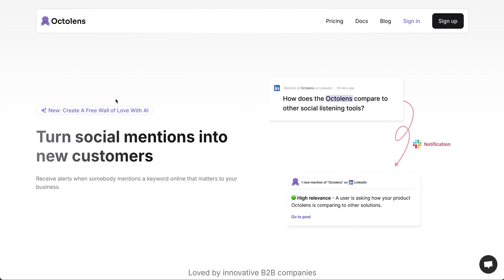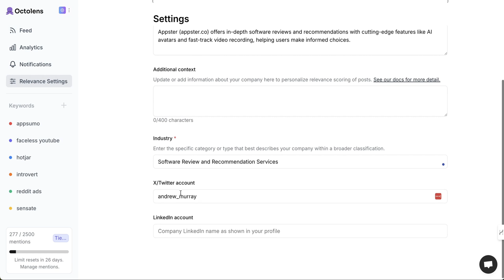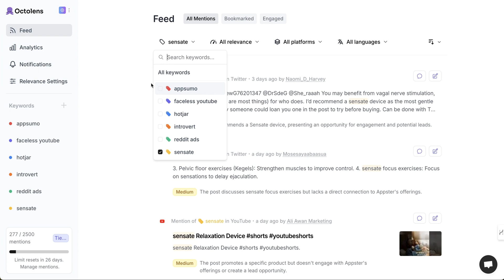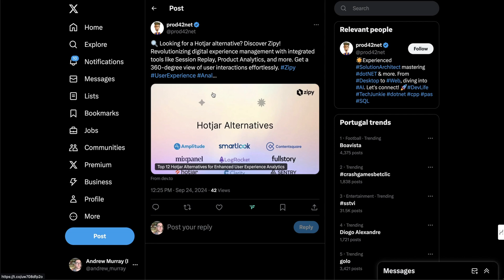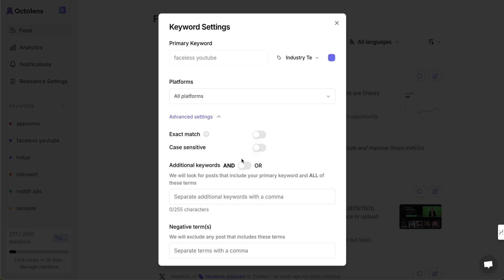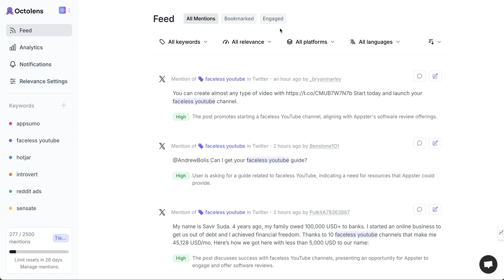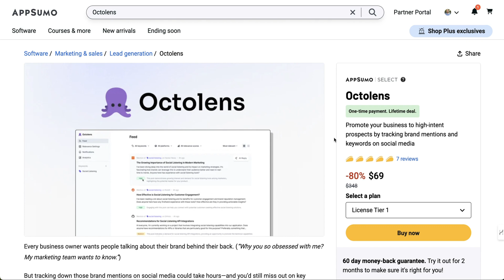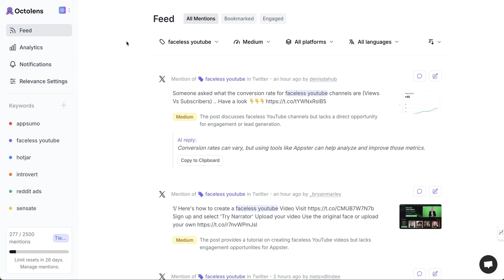Why Smart Businesses Use Social Listening To Get More Sales?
Discover Octolens: The Ultimate Social Listening Tool for Your Business!

Octolens is no longer on Appsumo.

In this video, I introduce you to Octolens, an effective social listening tool that helps you engage with potential customers by monitoring conversations about your brand, competitors, and related pain points. I'll walk you through its features, pricing, and how it compares to Brand 24. Additionally, I'll provide a demo of how Octolens can be utilized to enhance your business interactions on various platforms like Reddit and LinkedIn.

00:00 Introduction to Octolens
00:47 How Octolens Works
01:23 Pricing and Value Proposition
02:02 Live Demo: Exploring My Account
04:18 Advanced Features and Use Cases
06:51 Comparing Octolens with Competitors
08:09 Conclusion and Recommendations